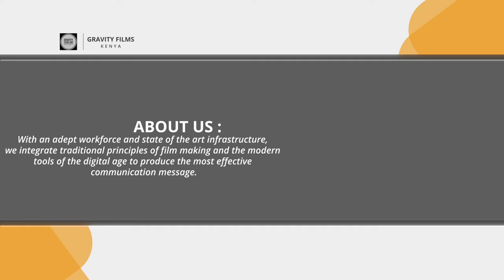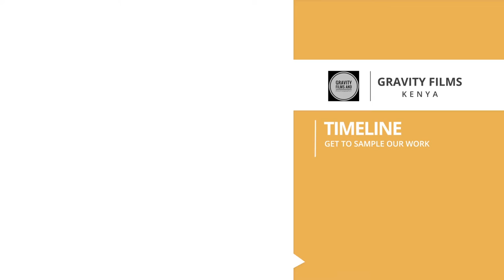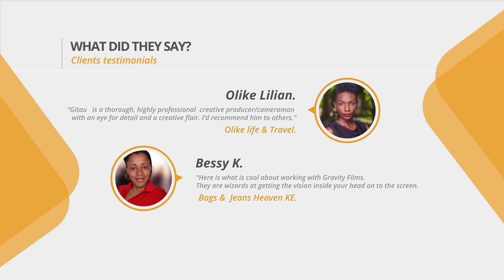Gravity Films KE. Company Portfolio.